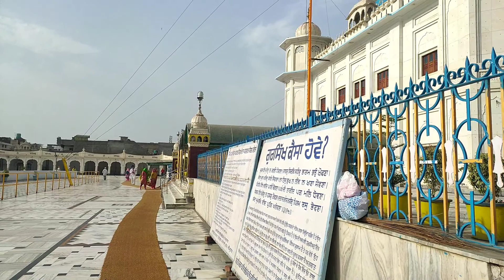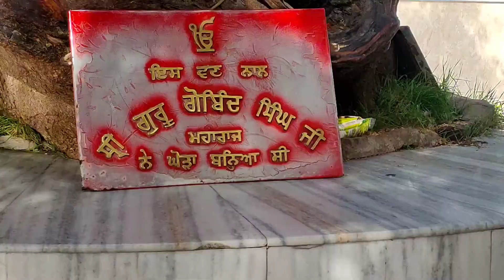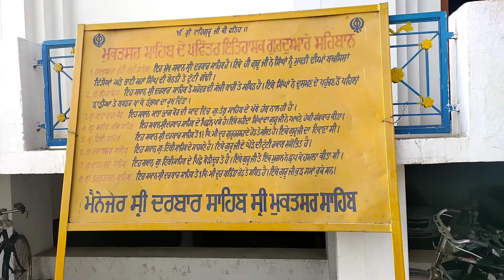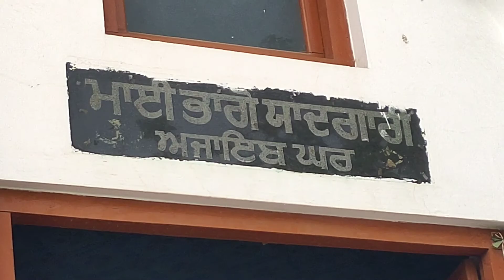Sri Muktsar Sahib | History Sri Muktsar Sahib in Hindi | Muktsar sahib Gurudwara vlog 2021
In Today’s vlog, we are going from Sangrur to sri muktsar sahib via longowal and Bathinda road and In this video, there are all the details and history of gurudwara muktsar sahib and gurudwara is also shown in this video
Trip to sri muktsar sahib vlog with the whole history

To see gurudwara and to know whole history watch video and my day at sri muktsar sahib punjab vlog

I have different youtube channels